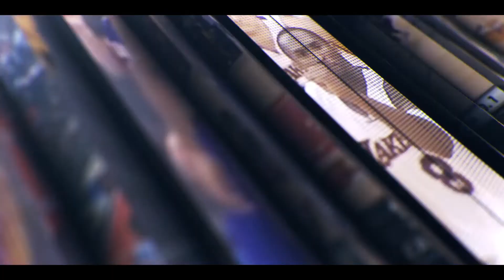Could the Buffalo Bills MISS the Playoffs? | NFL Playoff PREDICTIONS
In today’s video, we discuss and debate our predictions for the NFL Playoffs this season! We take a look at the current standings and landscape around the NFL and predict every team that will be in the 2021 NFL Playoffs!

In this video, we explore the idea that the Buffalo Bills could potentially miss the NFL playoffs this season! We take a look at the remainder of the Bills' schedule and debate whether or not they will be able to make the playoffs this season! The Buffalo Bills are coming off of a tough loss to the New England Patriots and now find themselves toward the bottom of the AFC Playoff Picture as they head down to Tampa Bay to take on Tom Brady and the Buccaneers, prior to another meeting with the Patriots. Could the Buffalo Bills potentially MISS the NFL playoffs?

In this video we predict all of the NFL teams that will make the 2021 NFL playoffs and which teams will fall just short. We take a look at both the AFC and NFC playoff pictures and predict which teams from each conference will be in the playoffs this season!